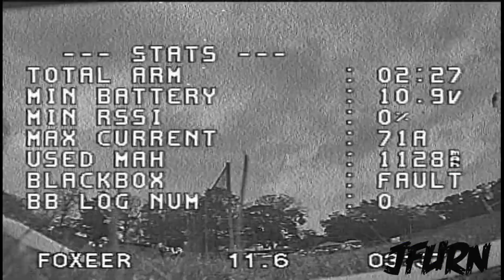Go Pro DVR MASH THANKSGIVING FPV RACING